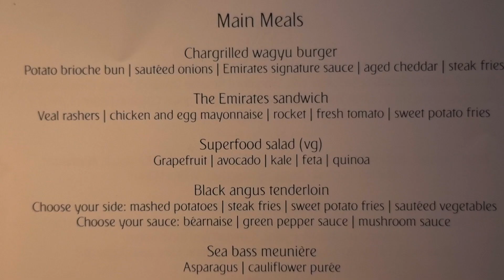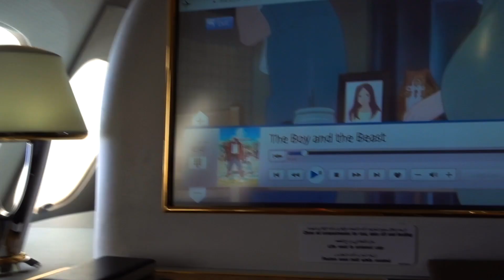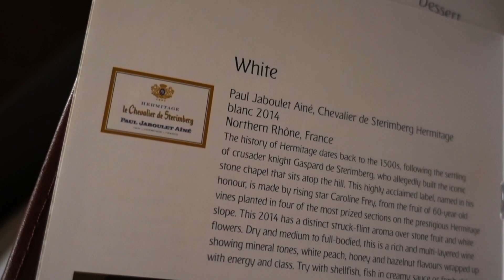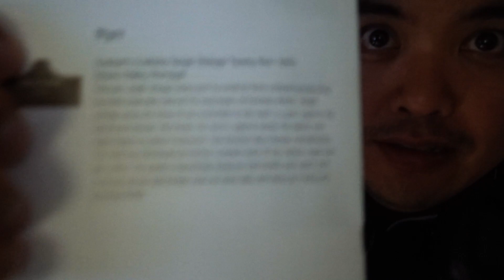Emirates First Class - It's Over $9000!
This video is about my First Class flight experience Emirates

Exploring Dubai

How I booked my flight:
I transferred to points I earned rom my American Express Membership Rewards directly to my Emirates account. It cost me 136,500 point and about $500 in taxes.

I earned a lot of the points by signing up for the Amex Platinum Card which currently offering 60,000 Membership Reward points bonus after spending $5,000 in the first 3 months. I rack up points quickly with 5x points on flights booked directly with the airline and 5x points on bookings through Amex Travel.*

I also recommend getting the Amex Gold Card which can rack up points with 4x points on restaurants and groceries and 3x points flights and bookings through Amex Travel. It currently has a 40,000 sign up bonus after you spend $2,000 in the first 3 months.*

Travel Date: September 26, 2018

Shot on Sony RX100 V and GoPro Hero 6 Black

*Offer based on the date I post. Offers and terms may vary.